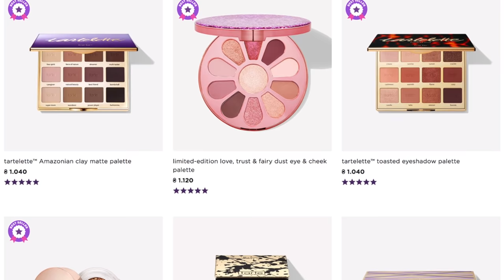БЬЮТИ НОВОСТИ: РОЖДЕСТВЕНСКИЕ РЕЛИЗЫ 🎄Kylie, KKW, Morphe, Nabla, Fenty, Real Techniques, Tarte и др.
В этом видео мы с вами обсудим самые яркие и горячие праздничные релизы, а так же праздничное 💩, которое совсем не стоит своих денег!